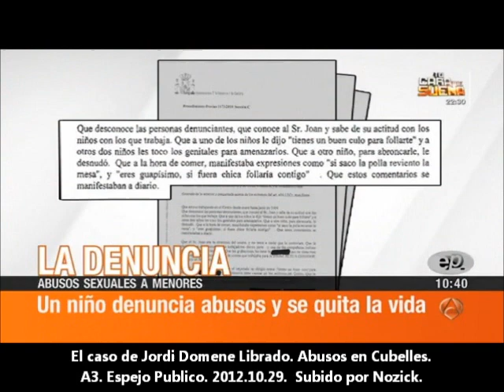El caso de Jordi Domene Librado. Abusos en Cubelles. A3. Espejo Publico. 2012.10.29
Un concejal acusado de pederastia. El caso de Jordi Domene Librado. Abusos en Cubelles. A3. Espejo Publico. 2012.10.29.

Joan Andreu Rodriguez Serra, primer teniente de alcalde de Cubelles, ha sido acusado de pederastia por varios jóvenes. Uno de ellos, Jordi Domene Librado, se suicidó el 19 de enero de 2011, 8 días después de declarar en el Juzgado.
En el programa se entrevista a Mari Tirado, la madre de Jordi. También se intenta entrevistar al acusado, que arranca el micrófono de manos del periodista y se lo lleva.